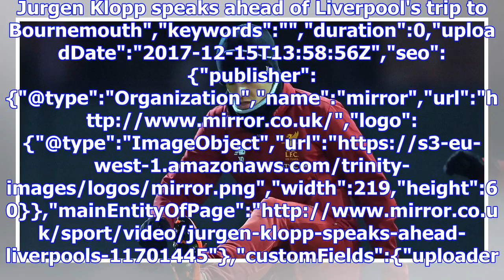Barcelona have a new plan to try and sign philippe coutinho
Jurgen Klopp speaks ahead of Liverpool's trip to Bournemouth","keywords":"","duration":0,"uploadDate...